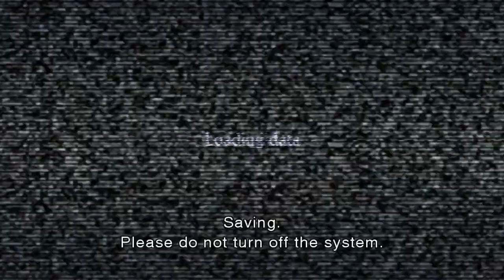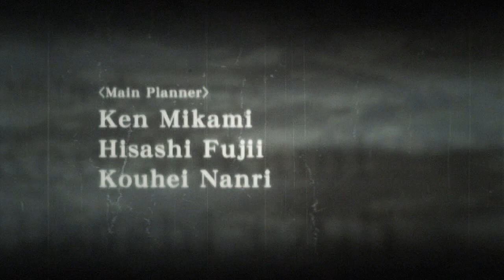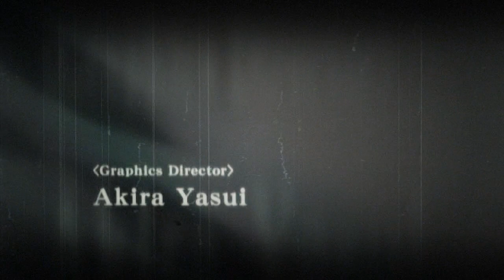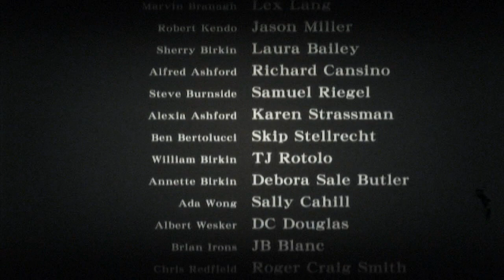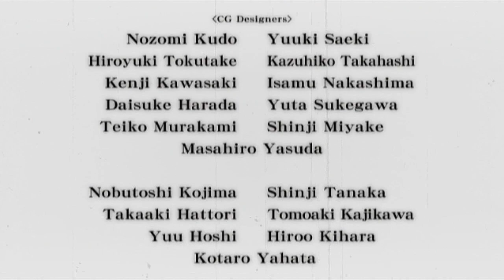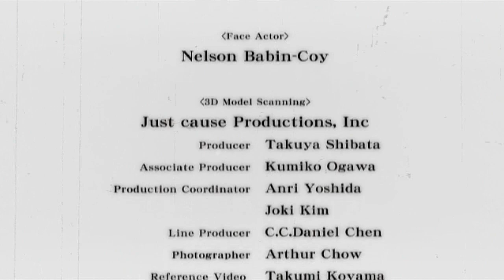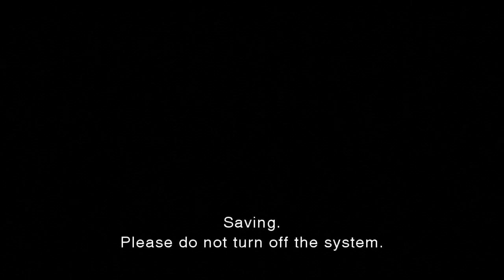Resident Evil - Darkside Chronicles - Final Part